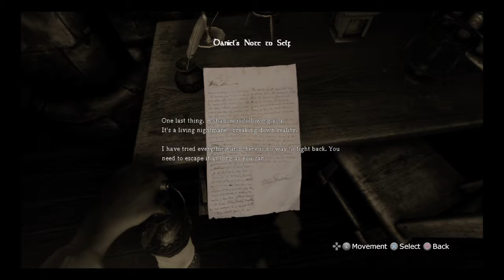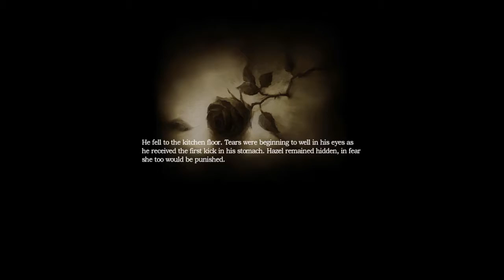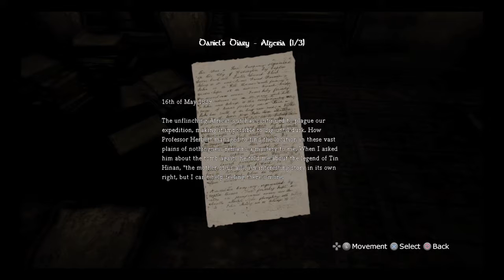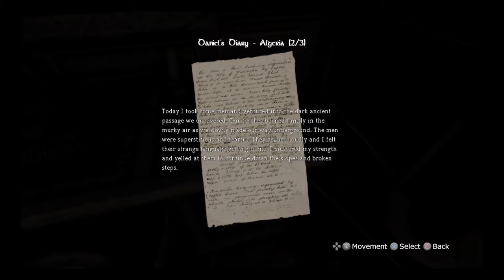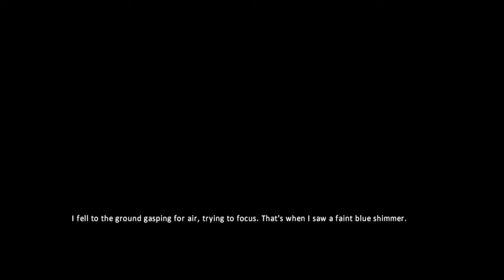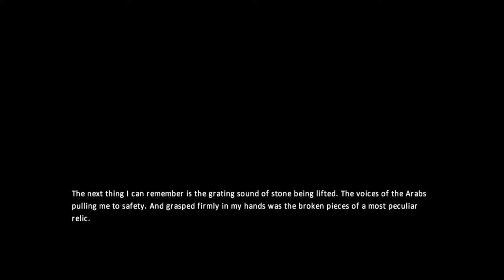Amnesia, The Dark Descent pt.1 | Another Horror Game